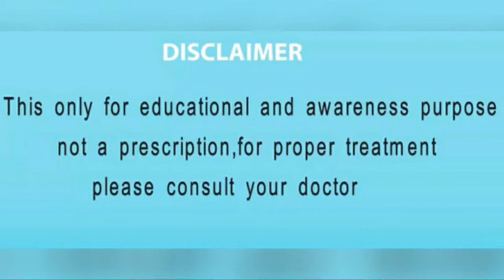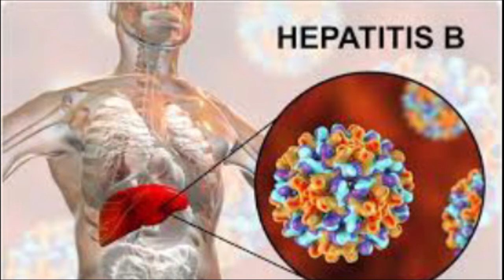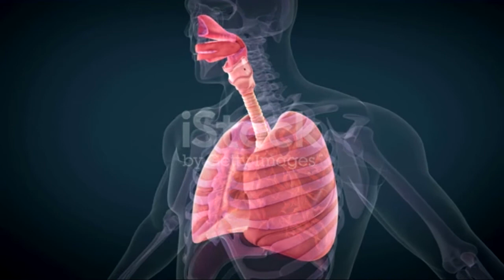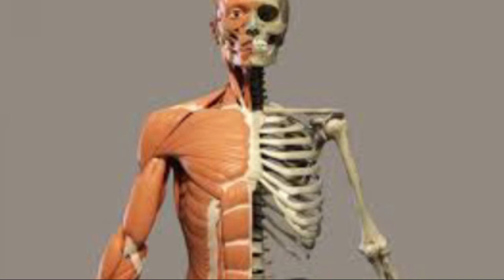SugarCane Juice Benefits?گنی جوس فائدے پشتو ہیلھتہ چینل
we make this video for health and care purpose for more detail and information about your problem go to your doctor.we make this only for initial advantages .The content of video images and videos we take form pixabay website.The video language is pashto.